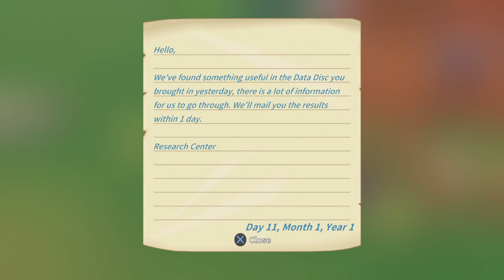My Time At Portia Let’s Play #4 | Crafting & Catching Cow's 🐮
In today's episode of our My Time At Portia Lets Play, we finally craft our much-needed Grinder and Civil Cutter. We also play a new mini-game catching cow's and sheep, and meet a new pig friend! 🐷

If you're reading this, leave a comment letting me know any tips & tricks you have, and your favorite part of the video!

☆ Pocket Camp ID: 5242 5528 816

♡ ～('▽^人)

My Time at Portia is a simulation RPG game developed by Pathea Games and published by Team 17 Digital Limited.